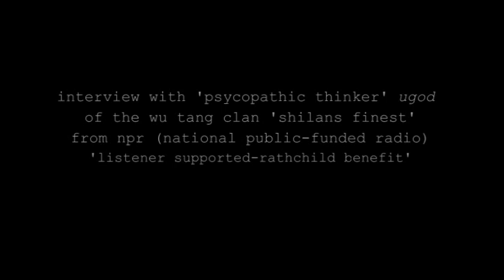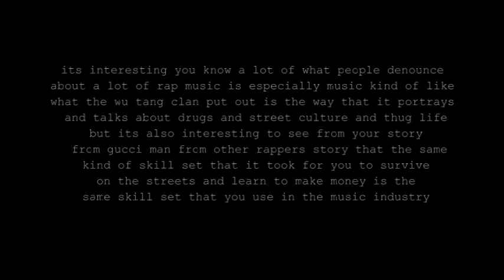ugod on npr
baby uie
RasreapsRasrevoltsRasrebirth